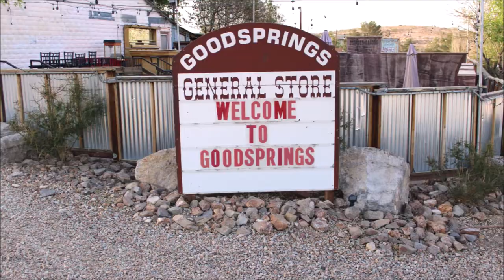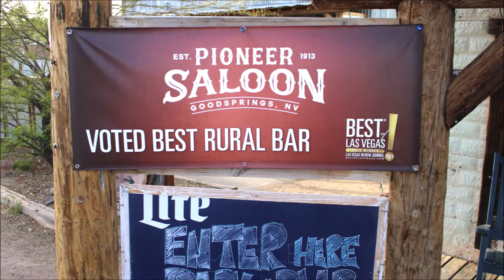ROOM 6 REVIEWS #151 - Pioneer Saloon! [VENUE REVIEW]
Today I'm reviewing the iconic PIONEER SALOON in Goodsprings, Nevada. Enjoy! ;-D